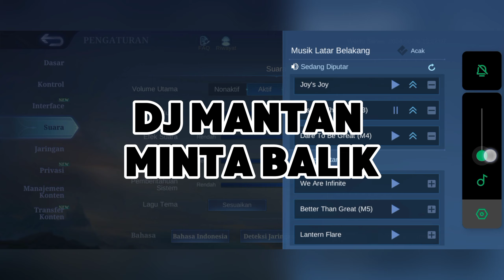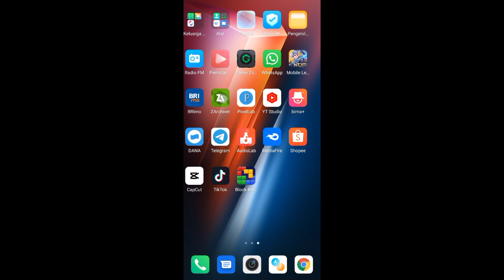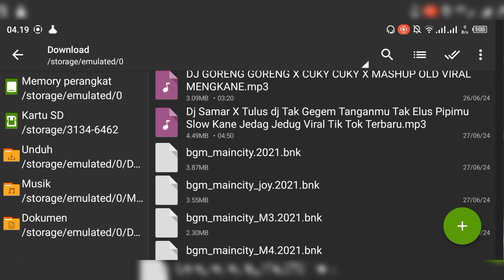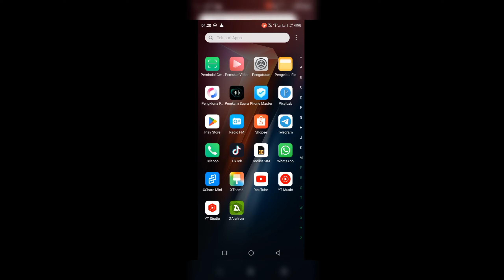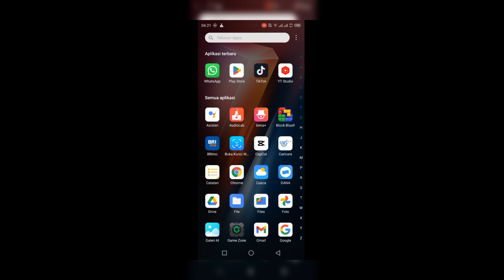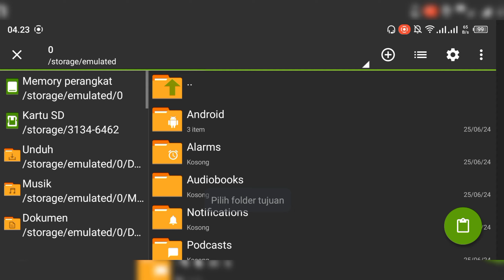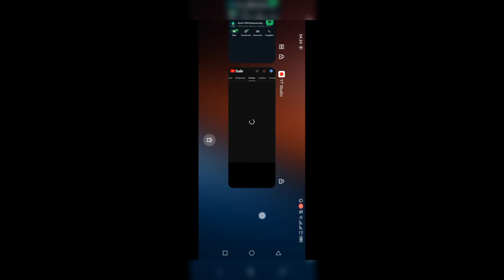CARA GANTI BACKSOUND Lobby Mobile Legends Lagu DJ Tiktok Terbaru | Backsound ML Pake Lagu Sendiri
Di video kali ini, saya akan berbagi tutorial tentang cara mengganti backsound Mobile Legends dengan lagu DJ yang lagi viral, yaitu DJ Masa and the Bear.

HALLO GUYSS BUAT KALAN YANGMAU ORDER LAGU SILAKAN CHAT

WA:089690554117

❤Keterangan Backsound❤

1 lagu lobby 7k
1 lagu draft pick 12k
1 lagu in game 12k